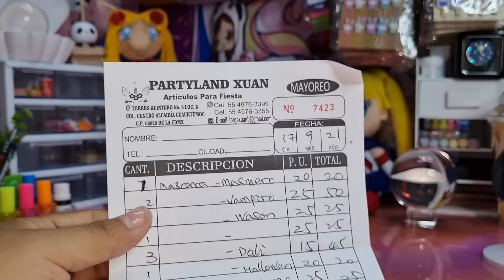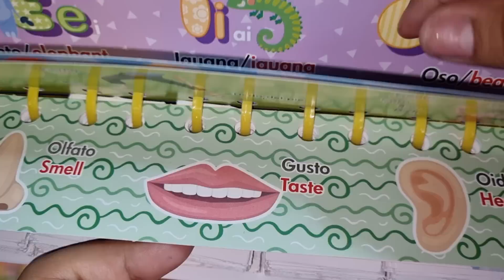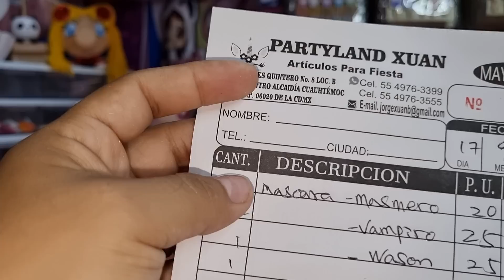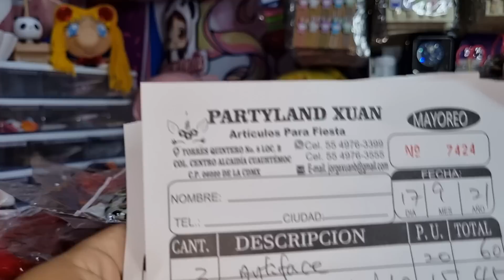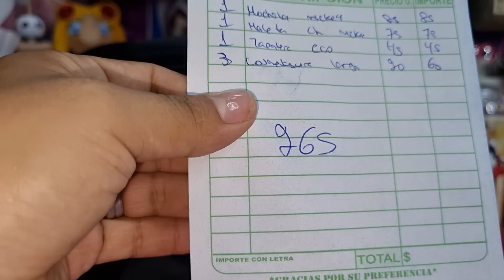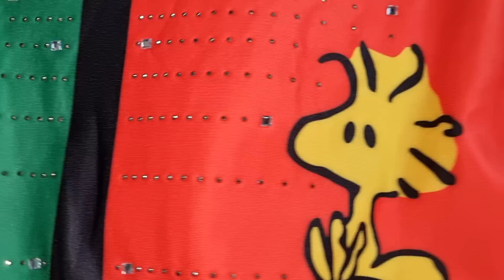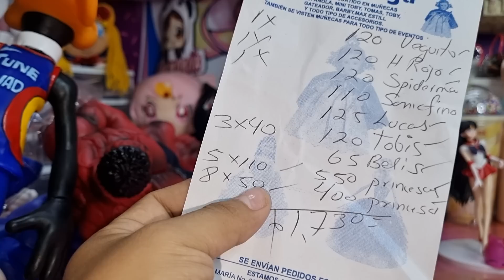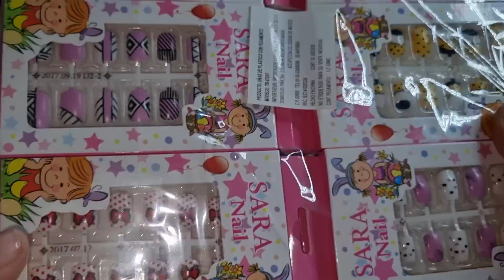Muñecos de Maqueta, Halloween, Chamarras, Sudaderas y Mucha Playera de Sailor Moon 🥳🥳🥳